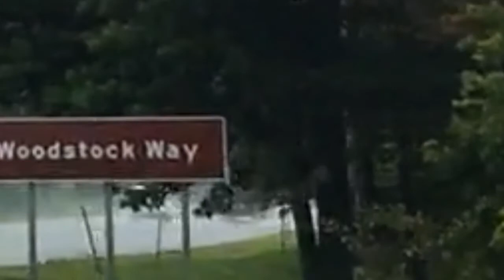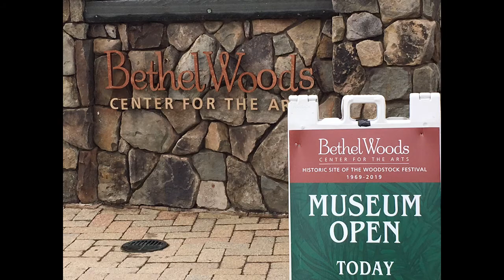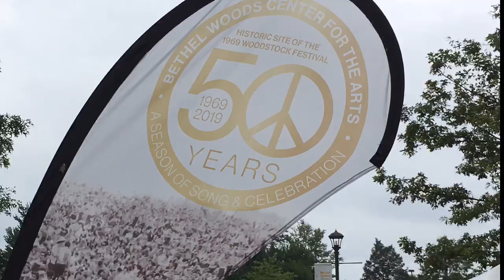My Ride to Woodstock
▶ Teach Your Self Guitar E book

Guitars:
▶ Jtv Variax by Line 6
▶ Martin X series
▶ Washburn Parlor Series (like in Video)
▶ Fender Stratocaster
▶ Fender Squier Affinity Stratocaster
▶ Yamaha Pacifica
▶ Capo - Kyser

Amps:
▶ Line 6 Amplifi Modeling Amp
▶ Boss MKII

Pedals:
▶ Ditto Looper
▶ Boss BD2 Blues Driver

Microphones/Audio:
▶ MXL Condenser mic W/Shockmount
▶ Best Dynamic Mic SM57 for Guitar
▶ GLS XLR MIC CABLE
▶ KN Mic Stand Boom
▶ Mic Stand - Musician's Gear Tripod mic stand
▶ Focus Right Scarlet Audio interface
▶ Pre microphone preamp

(DOWNLOAD)

Stop struggling & start having fun. Get on a fast track to learning guitar. With this step by step guitar course.

Become a YourGuitarGuide insider (100% free) to access bonus trainings, interesting guitar tips Video lessons, & updates. Enjoy 10 Cheat Sheets with chords & tab, today when you sign up

Check out the I use and recommend at YourGuitarGuide.com

Related Content
Chords & More for this Video:
"Ultimate Guide" How to Play Guitar & Sing at the same time

Physical mailing address (send me mail!)
Sharon YourGuitarGuide

Hello Sharon YourGuitarGuide here; Helping You Find Your Sound.
Since today marks 50 years in music history. Not just for acoustic guitar, electric guitar, singers & song writers, but for all musicians and fans around the world. I decided to take a look at one of the most iconic scenes in history. So come with me on my journey my ride to Woodstock. Where I went back in history, back 50 years of Woodstock. I walked where the Woodstock stage was set up. I got to see the actual list of what bands played at Woodstock. Some of the greats like Janis Joplin, Jimi Hendrix and Crosby Stills & Young. This video is a little different than most of my acoustic guitar lessons. Where you learn basic chords. And how to play the guitar. I wanted to check out 50 years of Woodstock. I would recommend going to check out the museum, and the sacred grounds of Woodstock. Thanks for coming on the ride with me!  :)